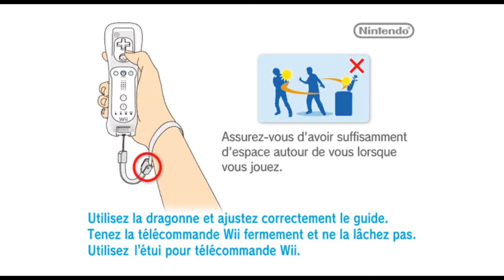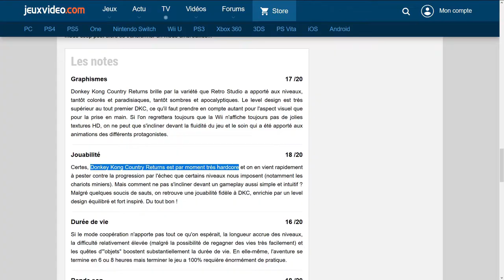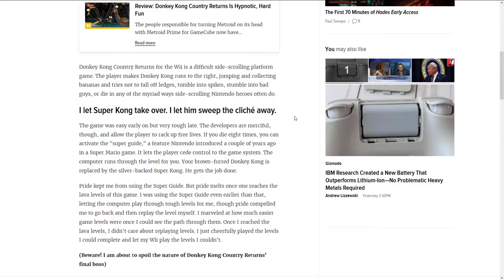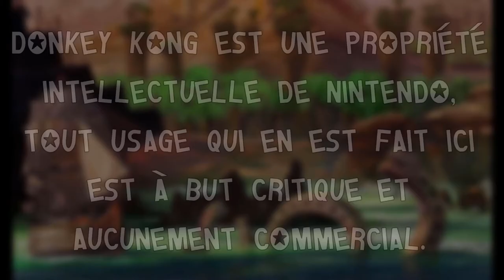Donkey Kong Country Returns - Analyse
Nouvel épisode de Esquive la boule de feu sur une pierre fondatrice un peu oubliée du genre platformer moderne : le retour de la série iconique Donkey Kong Country par Retro Studios en 2010.

Intro: (00:00)
Gameplay: (03:32)
World/Level design: (12:24)
Accessibilité / Rejouabilité: (24:19)
Conclusion: (35:46)